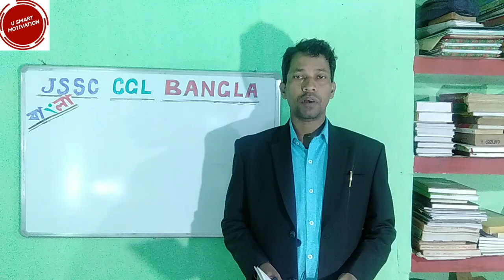JSSC BANGLA LANGUAGE AND LITERATURE 3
for JSSC Bangla language and literature.

Watch the most powerful and most detailed video of Bengali language and literature based on the syllabus of JPSC & JSSC.

To get details about this language WhatsApp or SMS on this number 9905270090.

Subscribe this Channel and turn on 🔔 bell icon to get notifications for new uploads and more Questions & Answers of Bengali language and literature based on the Syllabus of JSSC & JPSC, Ranchi.

Share this Channel with Near & Dear.